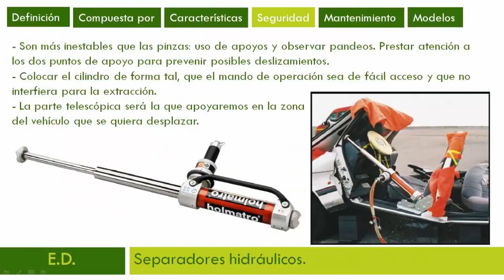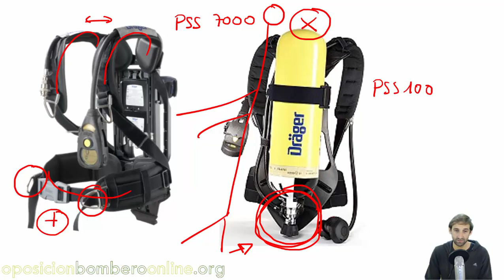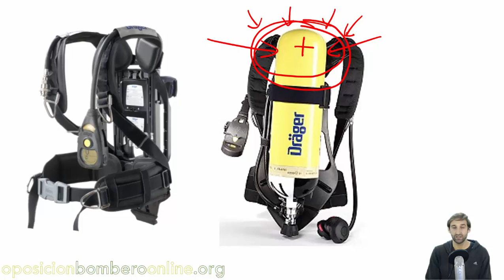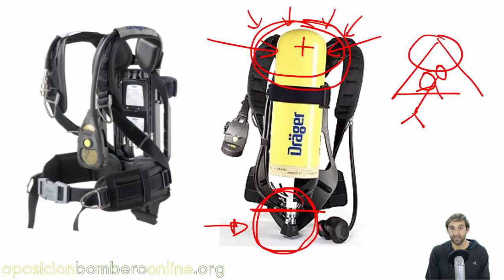GRIFERIA ERA BOMBEROS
Sesión 67: EQUIPOS DE PROTECCION RESPIRATORIA.

Temática de la clase: EQUIPOS DE PROTECCION RESPIRATORIA.
INTRODUCCIÓN.
PELIGROS RESPIRATORIOS: ANOXIA, CONTAMINANTES Y AIRE CALIENTE.
PROTECCIÓN EPR.
CLASIFICACIÓN: UNE-EN 133.
EQUIPOS FILTRANTES.
EQUIPOS RESPIRATORIOS.
EQUIPOS DE PROTECCIÓN RESPIRATORIA AUTÓNOMOS.
CIRCUITO ABIERTO.
CIRCUITO CERRADO.
DEFINICIONES: UNE-EN 132.
EQUIPO DE PROTECCIÓN RESPIRATORIA.
EQUIPO RESPIRATORIO AISLANTE.
EQUIPO DE PROTECCIÓN RESPIRATORIA AISLANTE AUTÓNOMO.
EQUIPO DE PROTECCIÓN RESPIRATORIA AUTÓNOMO DE CIRCUITO ABIERTO DE AIRE COMPRIMIDO.
PICTOGRAMA: UNE-EN 132.
VIDA ÚTIL DE ALMACENAJE.
FECHAS PARA LAS FECHAS.
EQUIPOS DE PROTECCIÓN RESPIRATORIA (ESPECIFICACIONES): UNE-EN 137.
FUNCIONAMIENTO.
BOTE­LLA.
MANGUERA DE ALTA – BODYGUARD O MANÓMETRO.
MANORREDUCTOR O REGULADOR.
MANGUERA DE MEDIA.
PULMOAUTOMÁTICO O REGULADOR DE BAJA.
MÁSCARA.
CARACTERÍSTICAS.
ERA COMPLETO. PESO. UNE-EN 137.
BOTE­LLA.
ARMADURA PORTADORA O ESPALDERA. DRÄGER PSS 100 Y PSS 7000.
SISTEMA NEUMÁTICO DE ENCHUFE O ACOPLAMIENTOS. DRÄGER PSS 100 Y PSS 7000.
MANORREDUCTOR O REGULADOR.
TUBERÍA O LATIGUILLO DEL MANÓMETRO (ALTA PRESIÓN).
MANÓMETRO O BODYGUARD (DRÄGER BODYGUARD II Y 7000, Y MSA ICU).
TUBERÍA O LATIGUILLO DE MEDIA PRESIÓN.
MÁSCARA.
CIRCUITO ABIERTO. UNE-EN 137.
EQUIPOS DE RESPIRACIÓN CON PRESIÓN POSITIVA (EN148-3).
EQUIPOS DE RESPIRACIÓN SIN PRESIÓN POSITIVA (EN148-1).
CÁLCULOS:
CANTIDAD O VOLUMEN DE AIRE QUE TIENE LA BOTELLA.
AUTONOMÍA O TIEMPO EN FUNCIÓN DE LA CAPACIDAD RESPIRATORIA DEL BOMBERO:
CÁLCULOS TEÓRICOS.
CALCULOS REALES.
*Clase con una duración de 3 horas y 39 minutos.

+ ARCHIVOS ADJUNTOS.

Bibliografía consultada:

Real Decreto 2060/2008, de 12 de diciembre, por el que se aprueba el Reglamento de Equipos a Presión y sus Instrucciones Técnicas Complementarias.

ITC EP– 5: Instrucciones Técnicas Complementarias. Equipos a Presión número 5.

NORMATIVA:
UNE-EN 133. .
UNE-EN 132. .
UNE-EN 136. .
UNE-EN 137.
UNE-EN 144.
UNE-EN 145.
EN 1089-3.
UNE-EN 1802.
UNE-EN 1968.
UNE-EN ISO 11623.
UNE-EN 12021. .
UNE-EN 13794.
UNE-EN 14189.

Bombero.